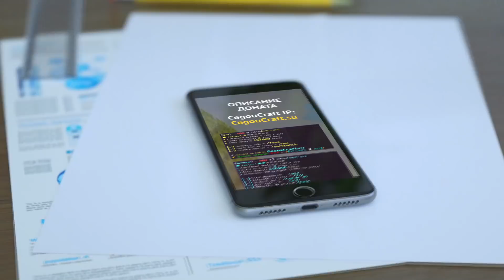ДЕВОЧКА ГРИФЕРША ПРОСИТ ВЕРНУТЬ АДМИНКУ В МАЙНКРАФТ В РЕАЛЬНОЙ ЖИЗНИ!| АНТИ-ГРИФЕР ШОУ #303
Возвращать или не возвращать?